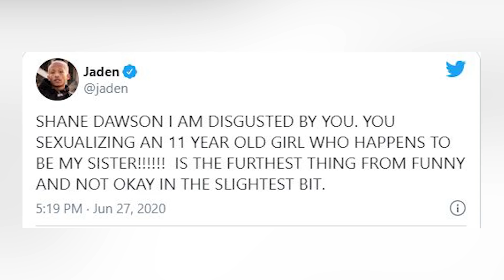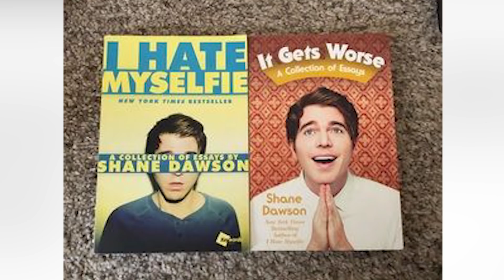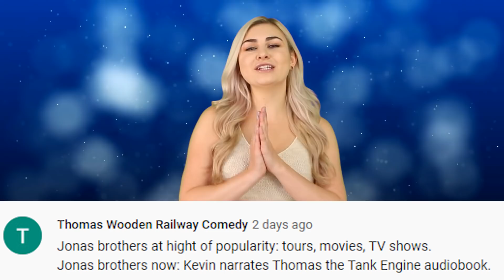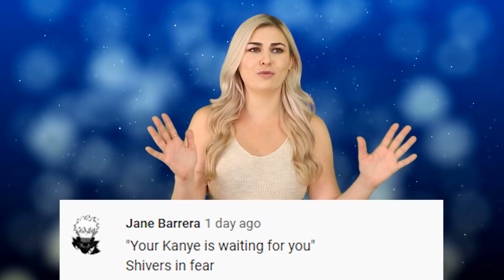Shane Dawson Deletes 2 BILLION Views Worth Of Videos Off His Channel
As you know if you have been keeping up with the channel, shane dawson is having a really rough week, as tons and TONS of old and to be honest disturbing stuff is coming out about him. And now it looks like there are some serious consequences with his finances.

FILMED BY:
Chris Stiuso